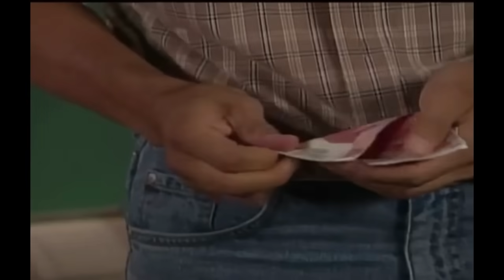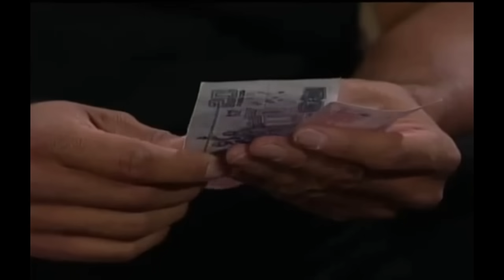Mujer Casos De La Vida Real - Una boca mas (2002)